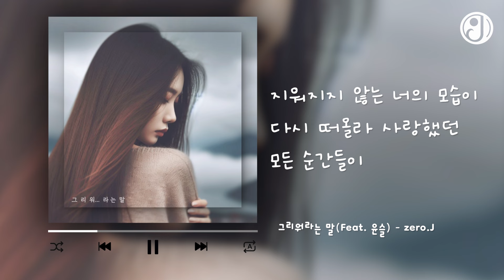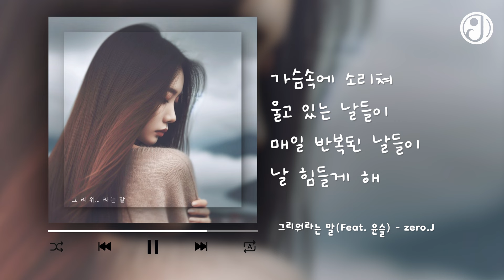그리워라는 말(Feat. 윤슬) - zero.J Lyric Video 1hour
작년 가을무렵 퍼블리싱회사로부터 대형가수의 리드를 받고
마감 전 3일동안 혼자 잠도 제대로 못자면서 미친속도로 만들었던 곡입니다.ㅎㅎ
1일차 작곡,작사
2일차 편곡, 악기 녹음
3일차 보컬 녹음 ,믹싱,마스터링
혹시 잘될수도 있지 있을까 라는 기대를 하며
퍼블리싱회사로 곡을 보낸지 반년이 지나갔습니다
당시 가이드로 노래를 해주었던 후배가수 윤슬이 정말 잘 불러주기도 했고
이대로 언제까지 기다려야하나 하는 막연함에 그만
참지 못하고 회사에 삭제요청한후  이렇게 세상밖으로 인사드립니다.
이번달 중에 윤슬의 영상도 업로드할 예정입니다.
2024.5.3 Release
앨범소개
zero.J 3번째 싱글 “그리워라는 말” 발라드 음악입니다.
zero.J 가 추구하는 발라드를 제대로 보여주는 곡이라 할 수 있으며
캐롤로 가볍게 출발한 첫번째 싱글에 참여한 윤슬이 함께했습니다.
최근 정규앨범을 준비중이며 곧 발매될 예정입니다.
싱어송라이터 윤슬의 음악과 함께 많은 관심 부탁드립니다.

[Credit]
Lyrics by zero.J
Composed by zero.J
Arranged by zero.J

Vocal by 윤슬 @YS_ty
Guitar by zero.J
Bass by zero.J
Piano by zero.J
Drum by zero.J
String by zero.J

Mixed & Mastered by zero.J @muventory